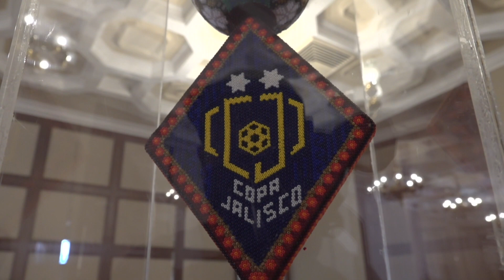Copa Jalisco | Trofeos y balón para la final 2021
Gracias al artista wixárika Xaureme Francisco Bautista y a Gaser, los trofeos y el balón para la final de CopaJalisco representan la pasión, solidaridad y fuerza de nuestra gente. Dale play y mira por qué decimos que son todo un homenaje a nuestras raíces